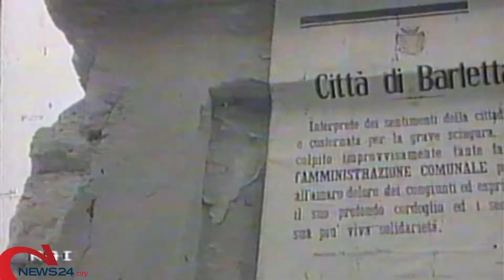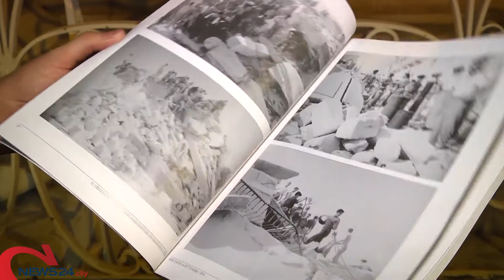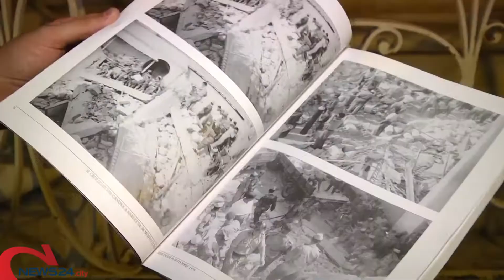BARLETTA | 61 anni dal crollo di via Canosa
Messa in ricordo delle 58 vittime